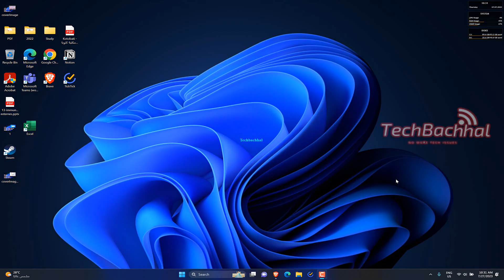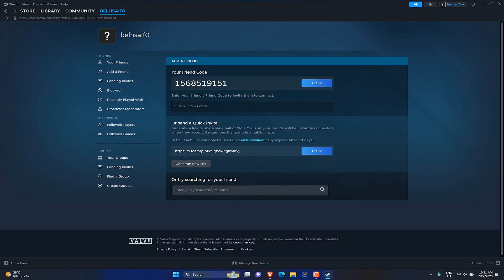How to Search for Users on Steam 3 WAYS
This thorough video will walk you through the process of searching for users on Steam with ease, whether you're looking for friends to play multiplayer games with or expanding your gaming community. Our expert-led tutorial will demystify Steam's user search functionality, allowing you to discover and connect with other gamers without any difficulty.

The tutorial focuses on guiding viewers through using Steam's user search tool efficiently. The issue can develop since a lot of people are unsure of how to use the gaming platform to find certain players or connect with pals. This problem will be addressed in our guide by showing viewers how to use Steam's search feature step-by-step, giving them a better knowledge of the platform's networking possibilities.

00:00 Intro
00:10 Through the Community tab
00:47 Through the Friends tab
01:23 From the Recently Played With
01:47 Outro